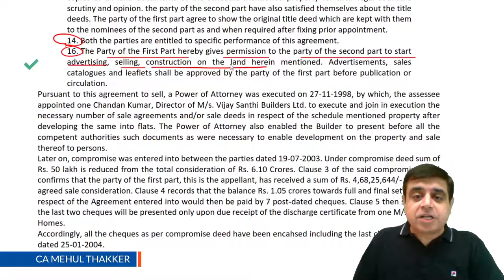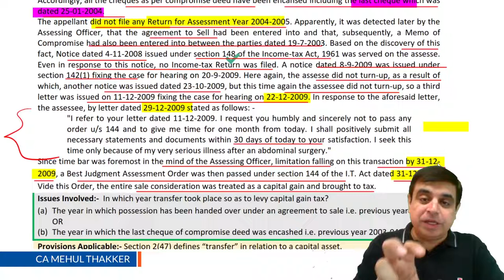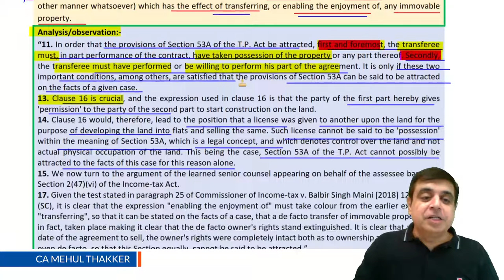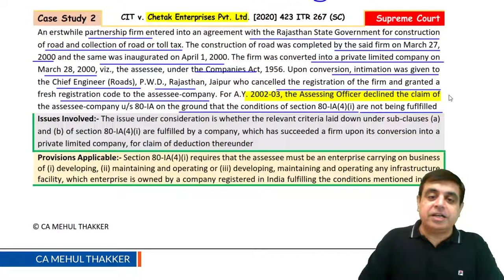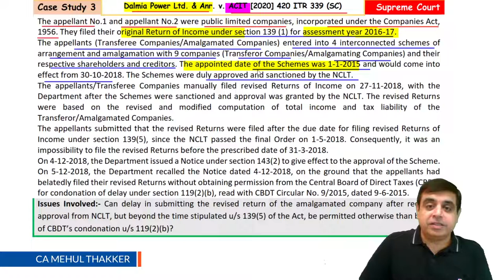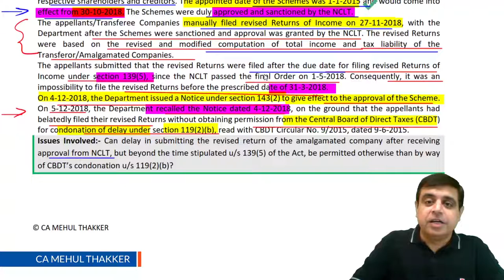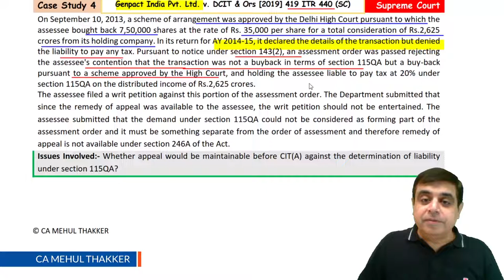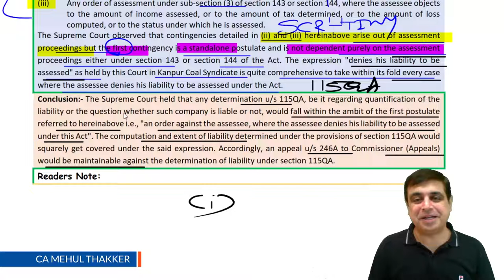CA Final Direct Tax 4 Important Supreme Court Judicial Rulings Applicable for Nov 20 Exams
This video contains the exhaustive discussion on judicial rulings applicable for Nov 20 Examinations as released by the ICAI.

Get CA Final Direct Tax Full Course Video Lectures By CA Mehul Thakker For May 21 / Nov 21 on Zeroinfy.in